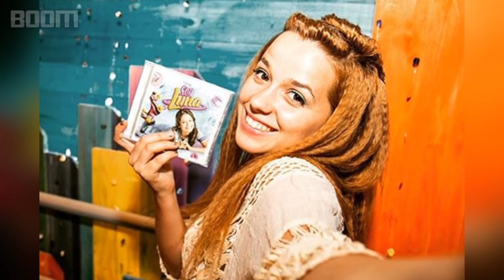ASÍ LUCEN LOS ACTORES DE SOY LUNA EN 2020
Hola Boomers! Hoy Vamos a Ver Como Lucen Los Actores De SOY LUNA En 2020.

-SOY LUNA ANTES Y DESPUÉS 2020
-SOY LUNA BEFORE AND AFTER 2020
-SOY LUNA ANTES E DEPOIS 2020